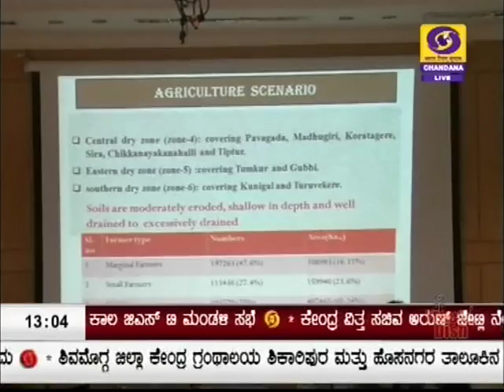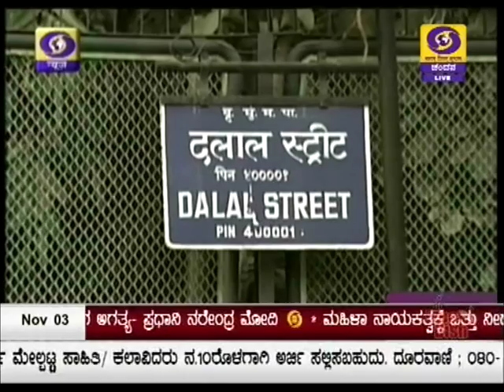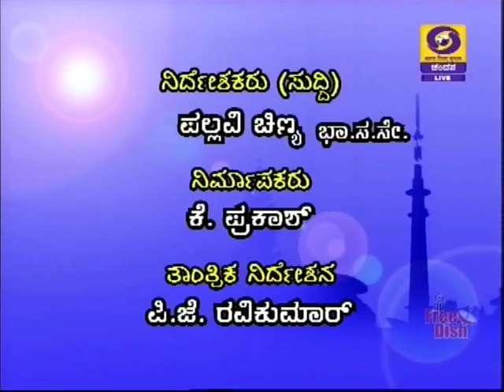DD CHANDANA NEWS 03.11.2016.1.00 PM